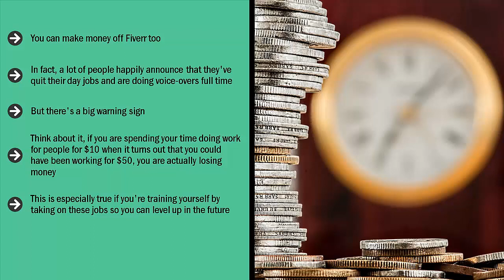How to make money on fiverr the good news?